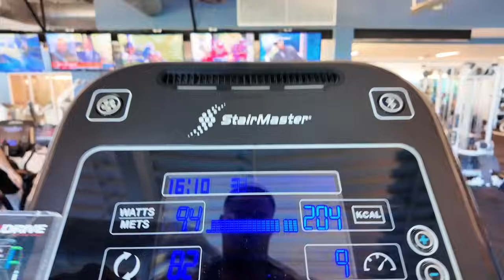LEANER BY THE DAY EP 5 - Big Delts, Bench Press & A Roaring Bull!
In this episode, my boys arrive from London, we have our first many training sessions and Kevin drives the SVJ for the first time.

‘Aim to do something every day that pushes you forward.’